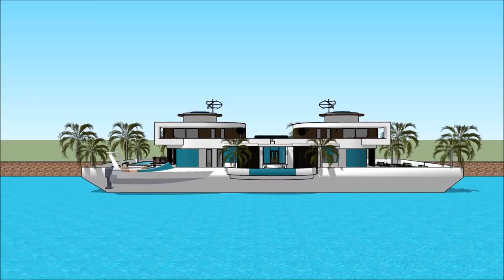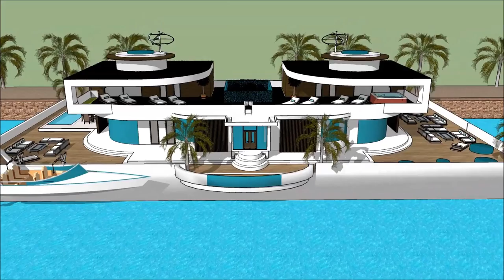Yacht Boat SIMS 5 LUXURY FLOATING VILLA CREATING A HOUSEBOAT PARADISO PROPERTY luxury yacht legend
The houseboatzania launching an innovative high-end luxury yacht houseboat home design potentially as a display of in Sims of the Yacht Boat SIMS 5 LUXURY FLOATING VILLA CREATING A HOUSEBOAT PARADISO PROPERTY  luxury yacht legend .

The collection of sims concepts - Houseboatzania of Yacht Boat SIMS 5 LUXURY FLOATING VILLA CREATING A HOUSEBOAT PARADISO PROPERTY  luxury yacht legend  consists of high luxury and architectural art pieces in minimalism combined with living on the waterfront of the harbour of

The sims houseboat yacht design has the basis to sustain living with high standards and contemporary structural design at Yacht Boat SIMS 5 LUXURY FLOATING VILLA CREATING A HOUSEBOAT PARADISO PROPERTY  luxury yacht legend  with numerous of prospects for excessive living and celebrating the desire of life worldwide: